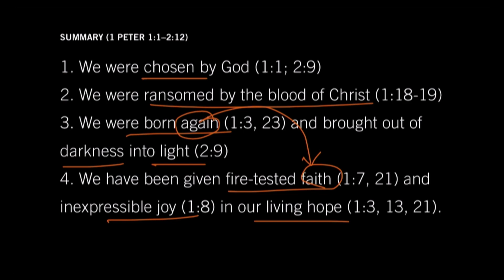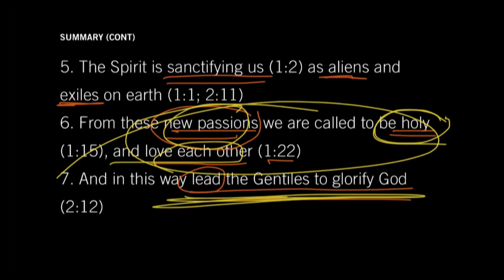Summary and Conclusion: 1 Peter 2:13–3:7: Lessons on Living as Exiles, Part 17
Speaker: John Piper